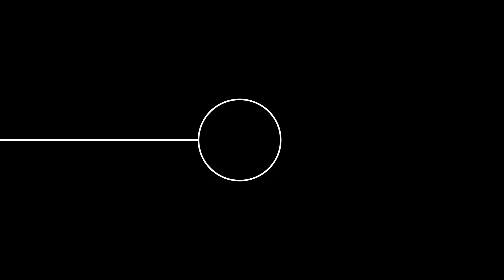Dlaczego kolekcjonujemy kości? | Święty Monitor 48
🖥 Święty Monitor w social mediach

Twórcami kanału są:
➡️ ks. Wojciech Iwanecki - duszpasterz akademicki w Rybniku
➡️ ks. Piotr Piekło - katecheta stały w I LO im. Powstańców Śląskich w Rybniku

➡️ Wszystkie nagrania odbywają się w DARze:
dar.rybnik.pl

➡️ Montaż i animacje: Filip Zduńczyk
➡️ Dźwięk intra: Piotr Kotas
➡️ Współpraca: Agata Krosny